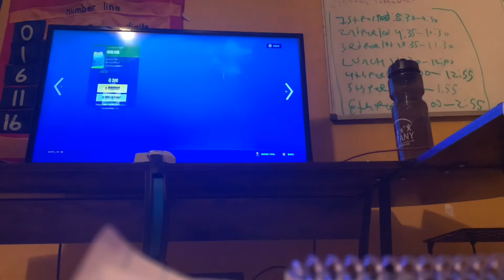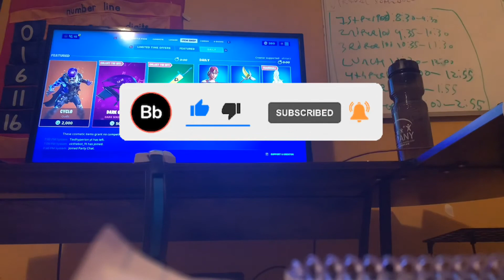Fortnite item shop August 28th,2020 dark bomber is. back!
Disappointment..